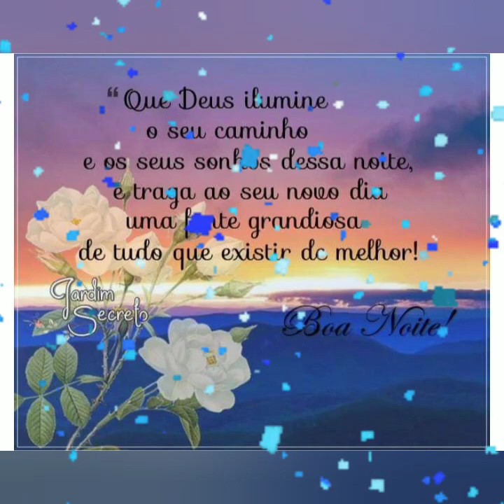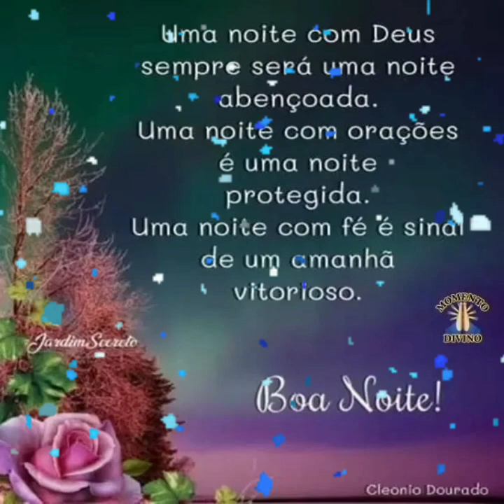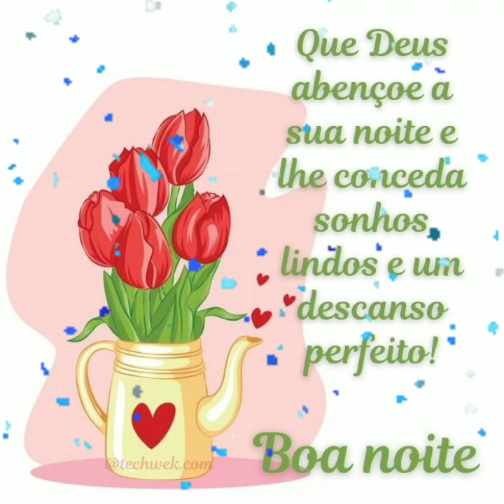mensagem de boa noite Deus vai abençoar